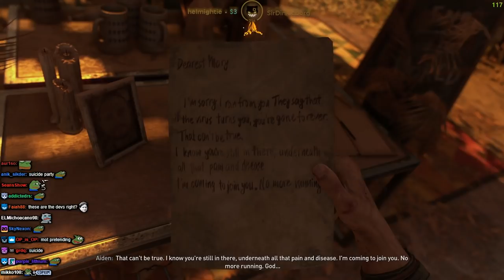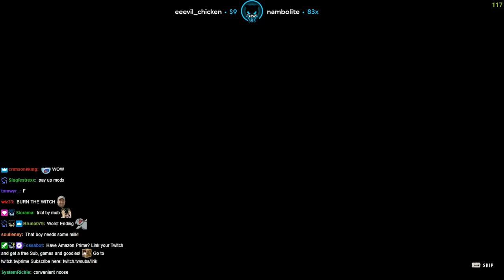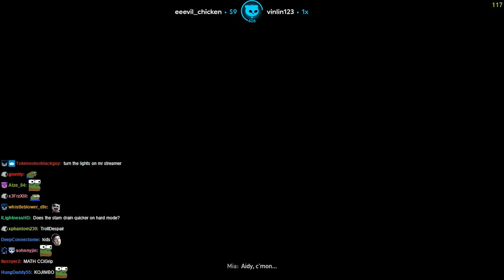Lirik plays Dying Light 2 Stay Human [Part 1]